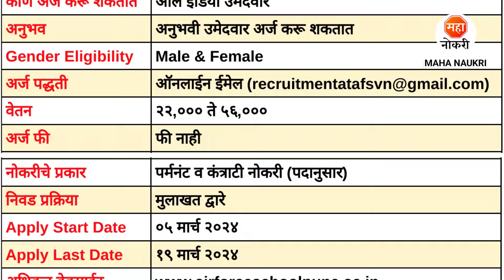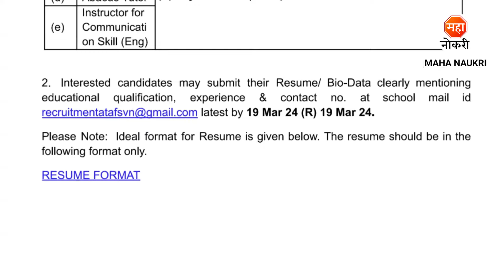वायुसेना विद्यालय विमान नगर पुणे पर्मनंट भरती | AFS Pune Bharti 2023 | Air Force School Pune Jobs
Air Force School, Viman Nagar has announced HM- PRIMARY (2) HM-PRE PRIMARY, CONTRACTUAL POST: PGT (COMP SCIENCE) & PART-TIME POSTS : (1) ABACUS INSTR (2) CRAFT INSTR (3) TAEKWANDO INSTR (4) DANCE TEACHER (5) INSTR FOR COMMUNICATION SKILL (ENG) Posts.
Air Force School, Viman Nagar Recruitment For Freshers Candidates. This is the best Recruitment for you to start your career.

AFS Pune Bharti 2024
AFS Pune Recruitment 2024
Air Force School Pune Bharti 2024
Air Force School Viman Nagar Recruitment 2024
Government Job In Pune
PGT Pune Recruitment
HM Primary Vacancy 2024
Air Force School Pune Jobs
Air Force School Pune Recruitment 2024
AFSVN vacancy 2024
Air Force School